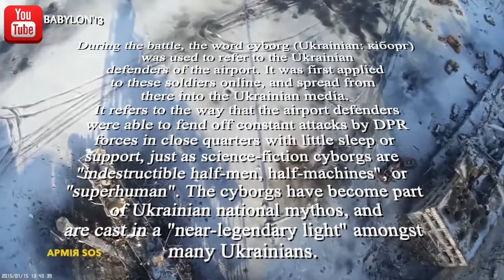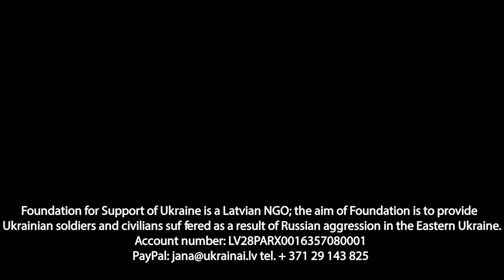Ukrainian Soldier: they found a bullet in his neck..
Foundation for Support of Ukraine is a Latvian NGO; the aim of Foundation is to provide Ukrainian soldiers and civilians suffered as a result of Russian aggression in the Eastern Ukraine.